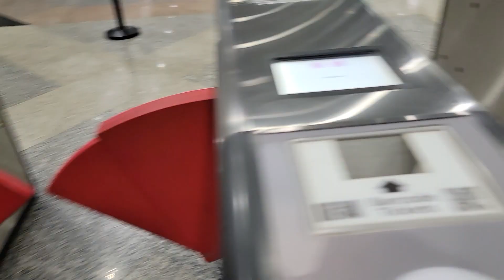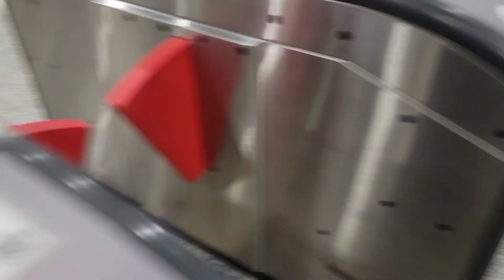Kuala Lumpur International Airport (KLIA) - Arrival Process 2022